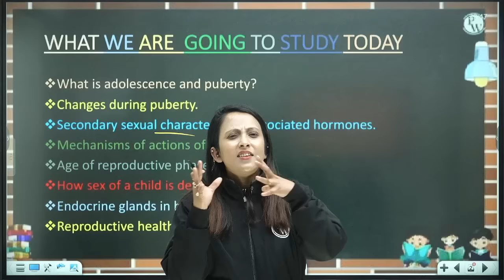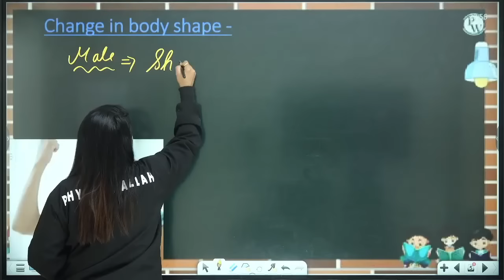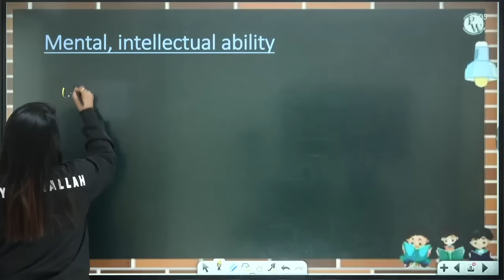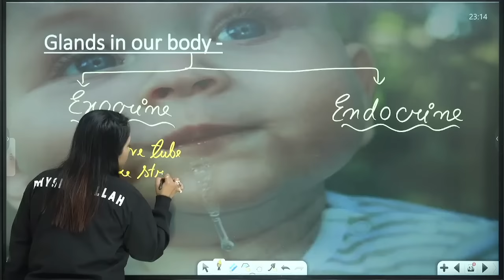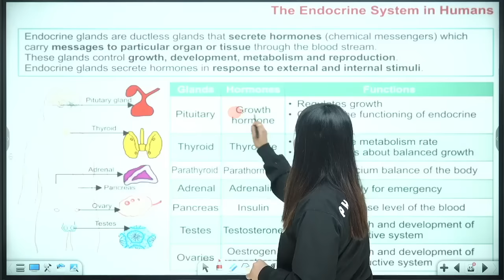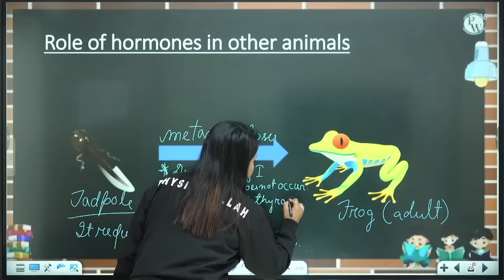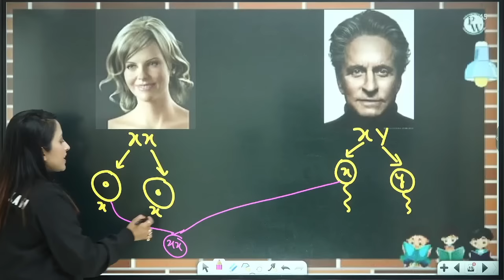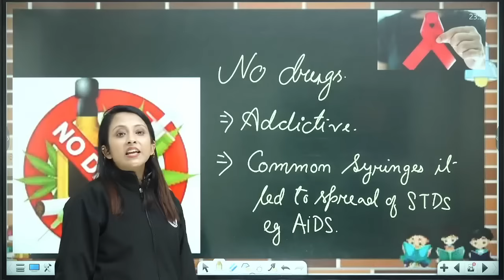Reaching the Age of Adolescene in One Shot | Biology - Class 8th | Umang | Physics Wallah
In this lecture of Umang batch, Bhagyashree ma'am is going to teach you the chapter- Reaching the age of adolescence.

•What is adolescence and puberty?
•Changes during puberty
•Secondary sexual characterstics and associated hormones
•Mechanisms of actions of hormone
•Age of reproductive phase
•How sex of a child is determined
•Endocrine glands in human body
•Reproductive health